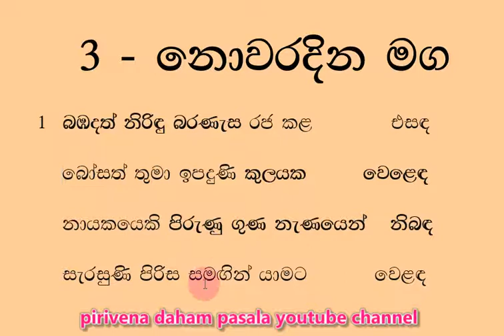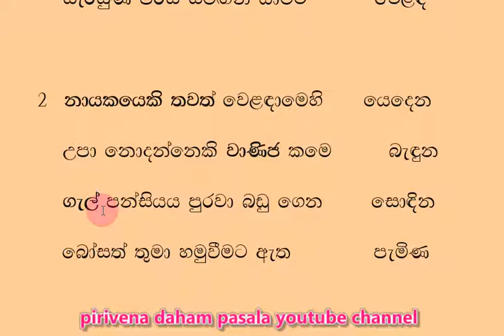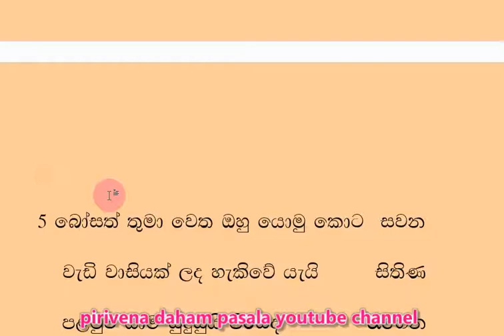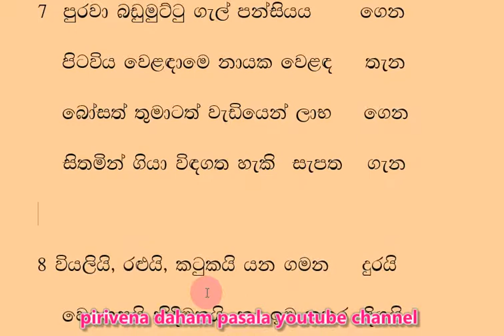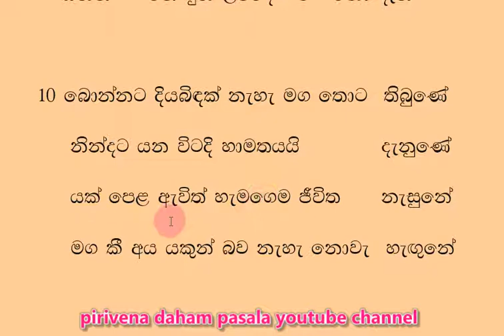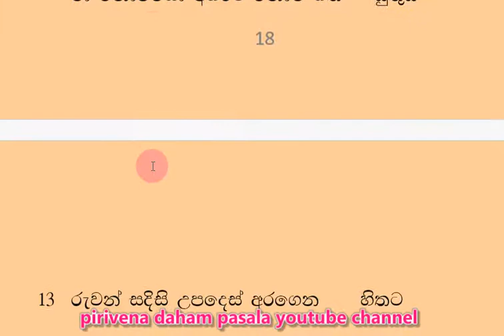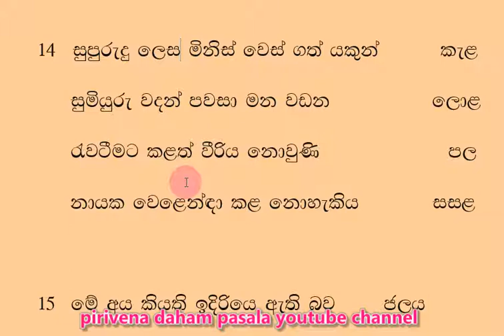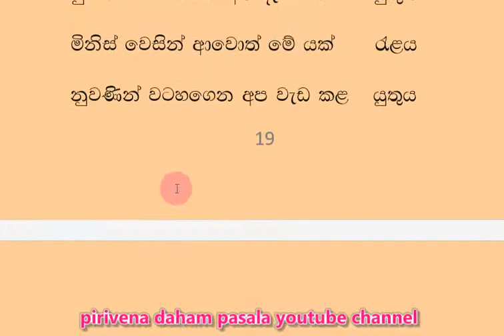daham pasala 8-3 Short Note